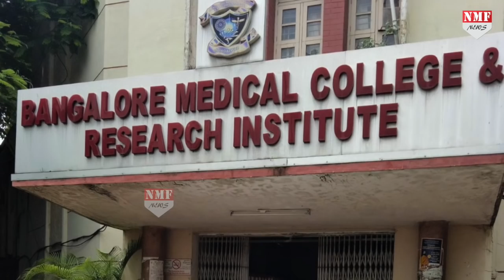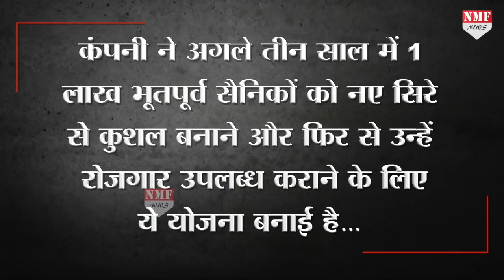Corona काल में Corona Warriors की सेवा करने आगे आए Retired soldiers !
सैनिकों का देश के प्रति जज्बा उनके रिटायरमेंट के बाद भी कायम रहता है ये मदरपॉड जानता है तभी तो उसने सेवानिवृत्त सैनिकों के जरिए देश के फ्रंटलाइन कोरोना वॉरियर्स की रक्षा करने की ठानी है…मदरपॉड के इस नए इनिशिएटिव के जरिए देश के भूतपूर्व सैनिक कोरोना काल में देश सेवा में अपना अहम योगदान देंगे…